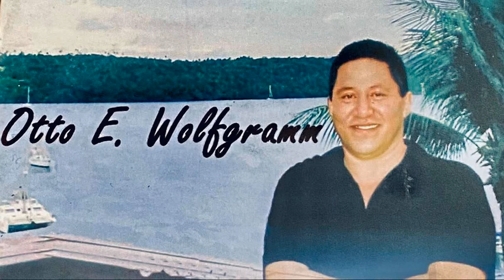'Ofa loto - Otto Wolfgramm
Friendly Islands Sea Breeze
Pele 'Ofeina